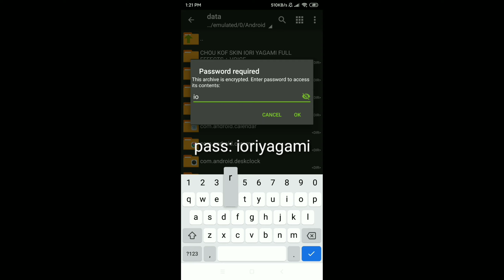Get Chou KOF skin for free (Tutorial) || IORI YAGAMI 2020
How to get Chou KOF skin? Iori Yagami (2020)

Subscribeeeeee and like this video:)